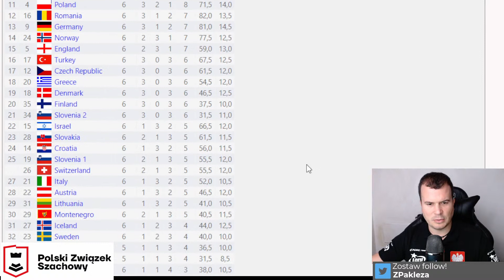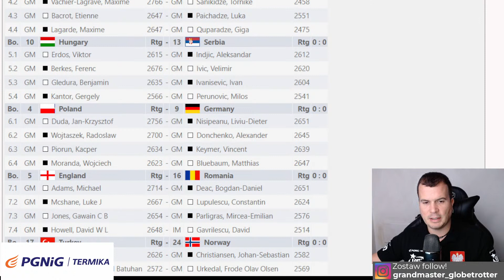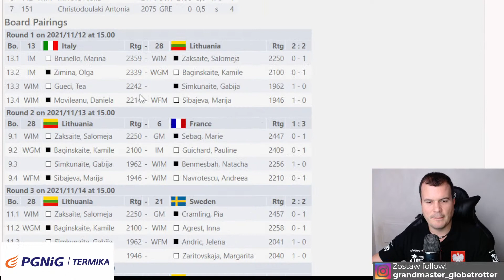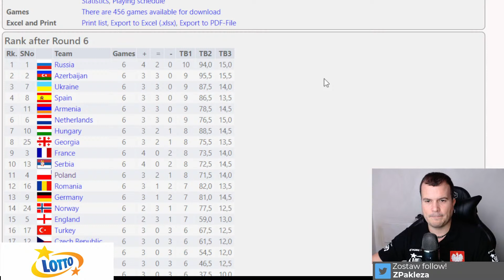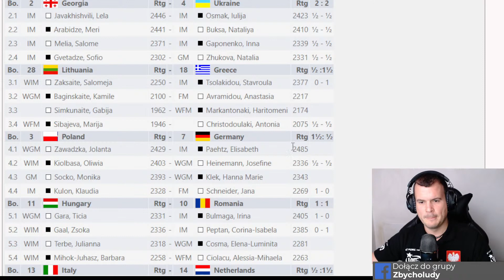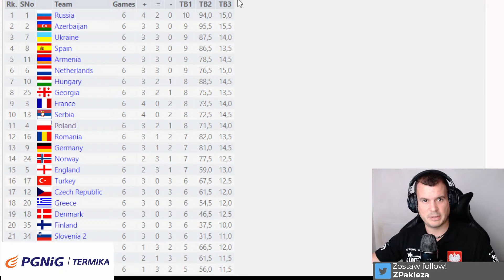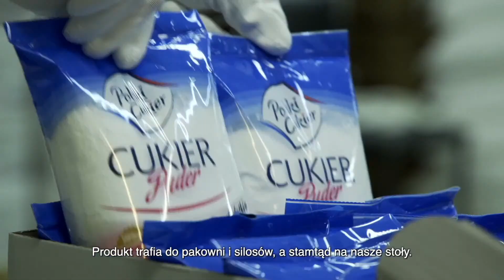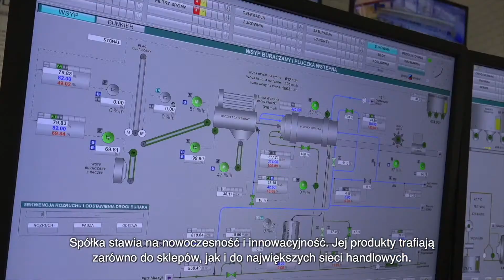Drużynowe Mistrzostwa Europy w Szachach - Runda 7: POLSKA - NIEMCY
W dniach 11-22 listopada w Słoweńskim Terme-Catez odbędą się Drużynowe Mistrzostwa Europy.

Polacy wystąpią w następujących składach:
Open: Jan-Krzysztof Duda (MKS MOS Wieliczka), Radosław Wojtaszek (KS Gwiazda Bydgoszcz), Kacper Piorun (KSz Stilon Gorzów Wlkp.), Wojciech Moranda (Wieża Pęgów) oraz Paweł Teclaf (KKSz Ormuzd Kartuzy). Kapitanem drużyny jest Bartosz Soćko, wspomagany przez trenera Kamila Mitonia.

Turniej Kobiet: Jolanta Zawadzka (KSz Polonia Wrocław), Karina Cyfka (KSz Stilon Gorzów Wlkp.), Oliwia Kiołbasa (KSz Miedź Legnica), Monika Soćko (KSz Hetman Katowice) oraz Klaudia Kulon (LKS Wrzos Międzyborów). Kapitanem drużyny jest Marcin Dziuba.